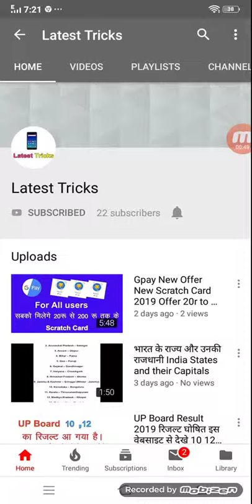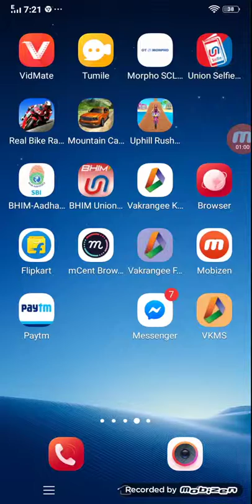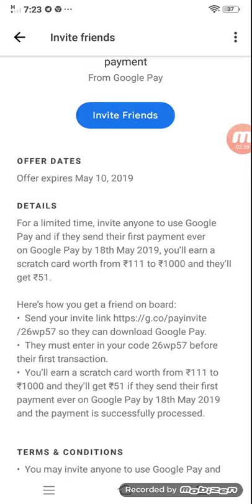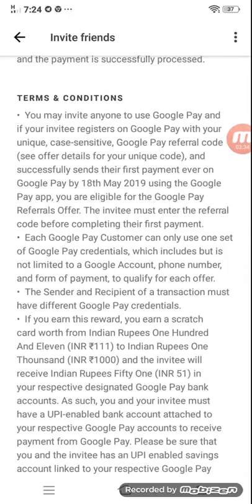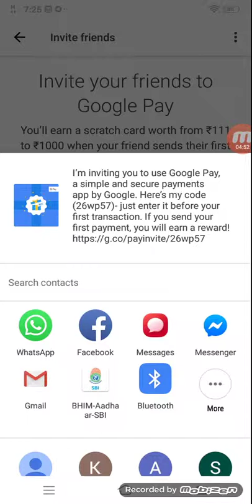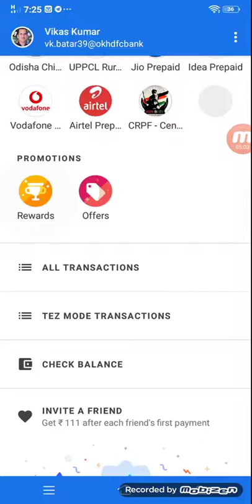Gpay New Offer Sabko milega 111 rs se 1000 rs tak ke scratch card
hello friends
dosto aaj ki iss video mai mai apko gpay ke new offer ke bare me batane valu hu aap video ko last tak dekhte raheye jabhi aapko scratch card mil payege